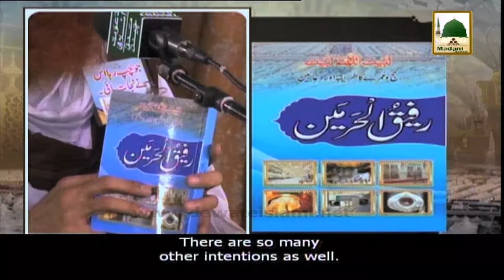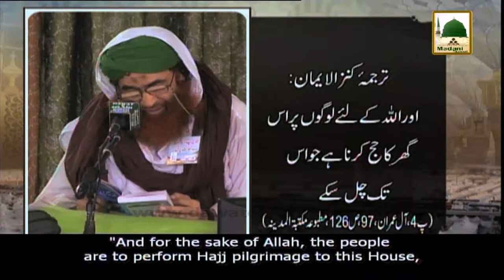Hajj-o-Umray Ki Niyyatain Aur Ahtiyatain | Maulana Ilyas Qadri